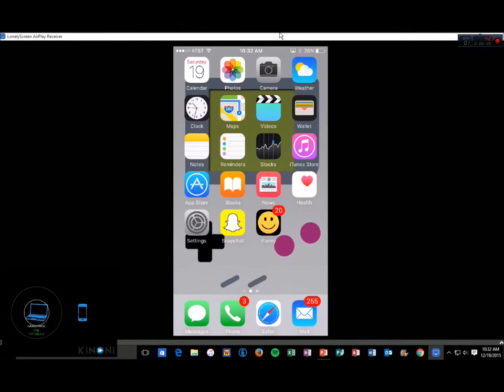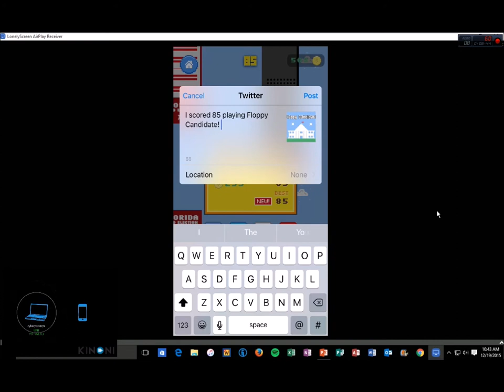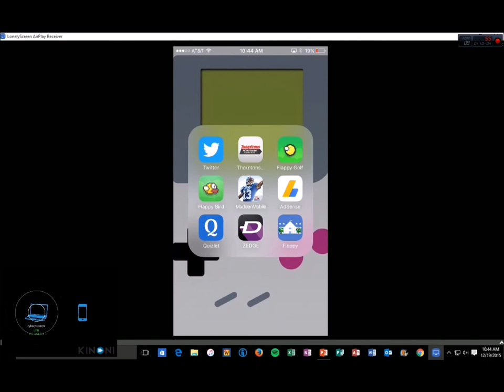FLOPPY CANDIDATE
Playing THE BEST game on the app store! AMERICA!!!